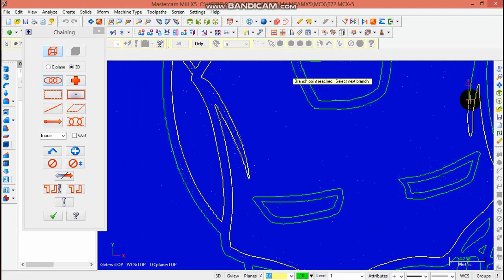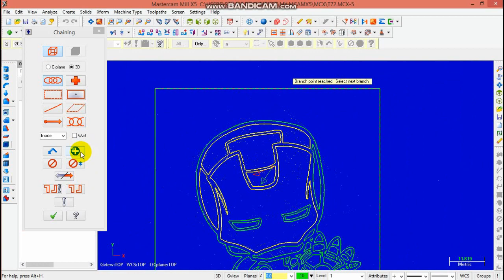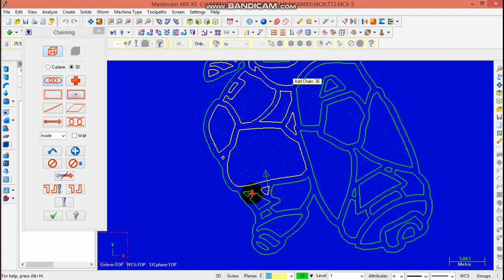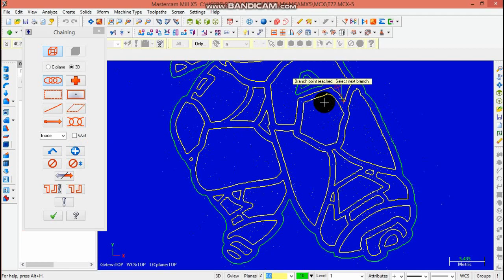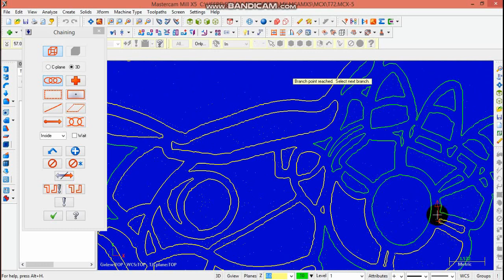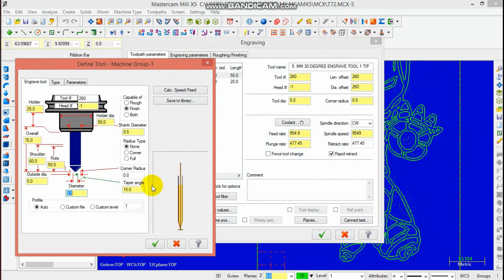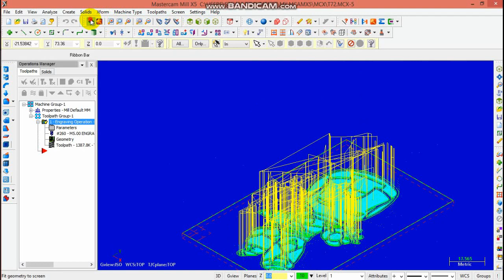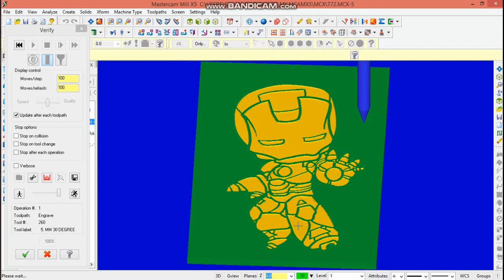MASTERCAM X5 CNC Engraving ART 46